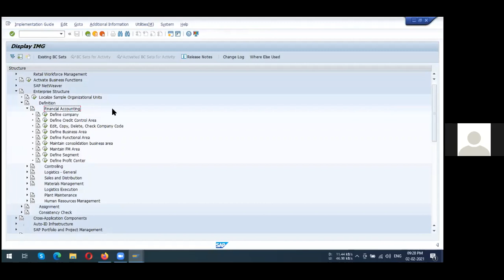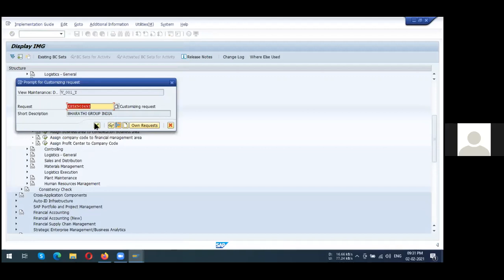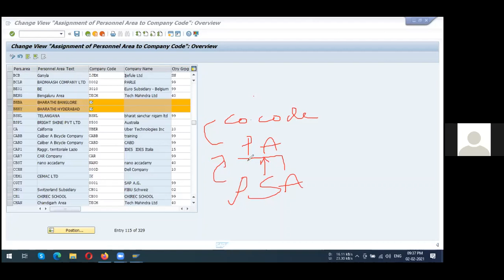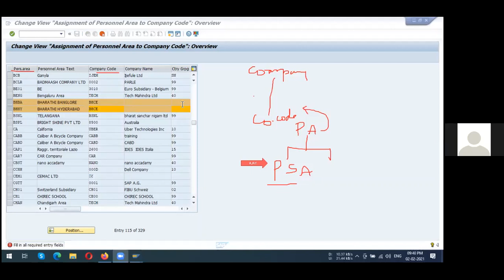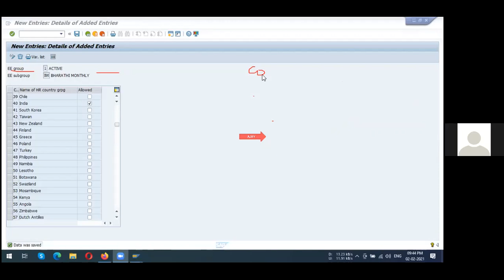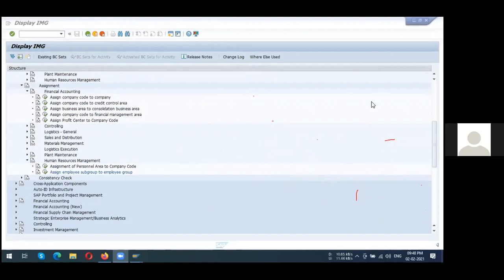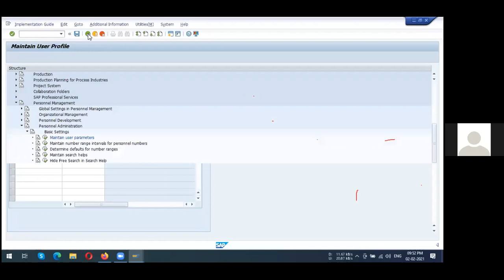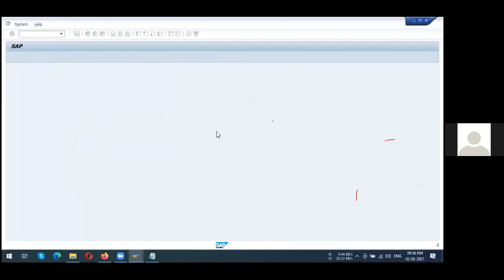SAP HCM Online training video 3